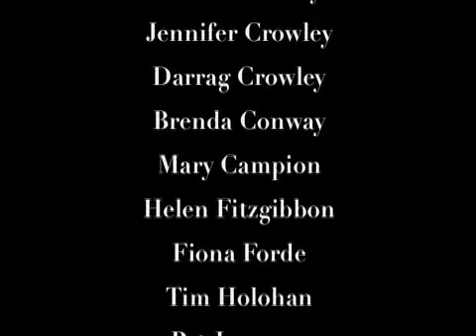Cima Verde Day 2; tralee Mountaineering Club in Italy, March 2009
Members of Tralee Mountaineering Club leaving il Rifugio Antonioli to climb Cima Verde, Val Camonica, Italy